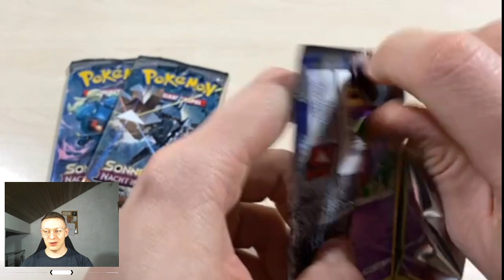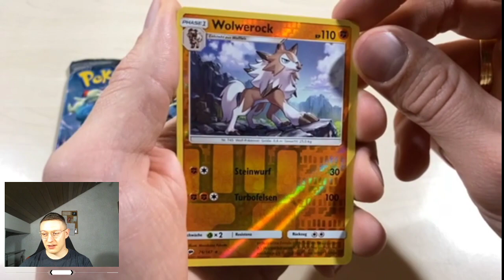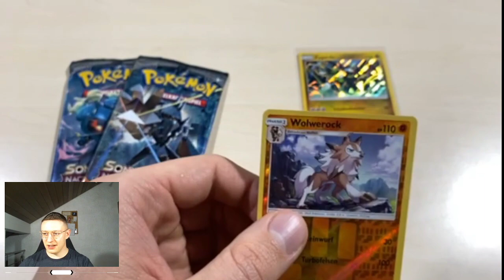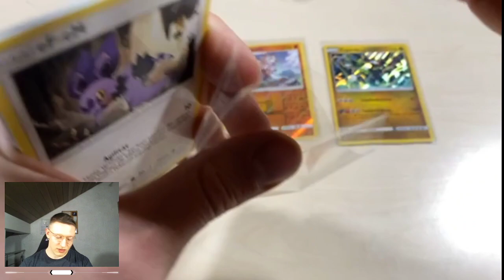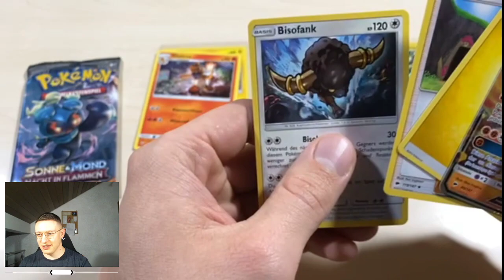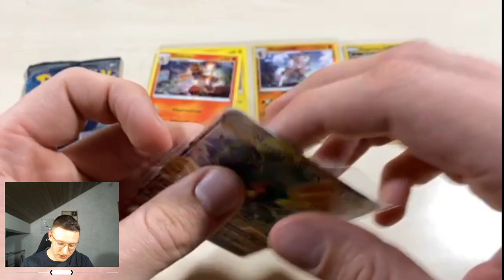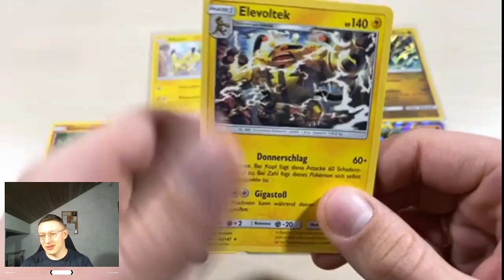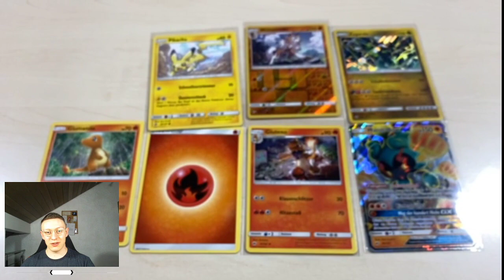Wartet das Begrüßungskommitee vergeblich? - Pokemon TCG Opening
Ein schönes Begrüßungskomitee für Glurak ist vorbereitet. Wartet es vergeblich? Viel Spaß damit :)

Ich hoffe du hast mindestens genauso viel Spaß mit meinen Videos wie ich.